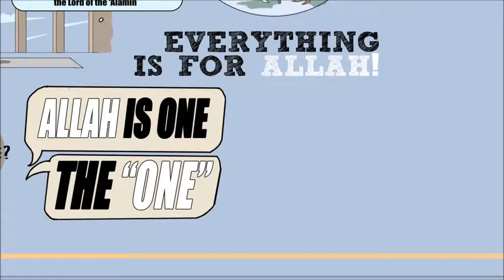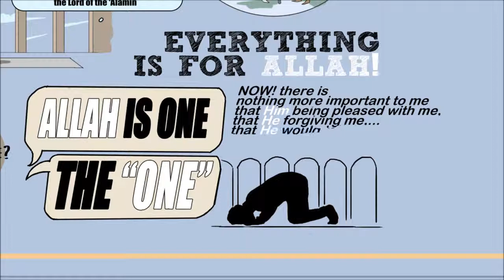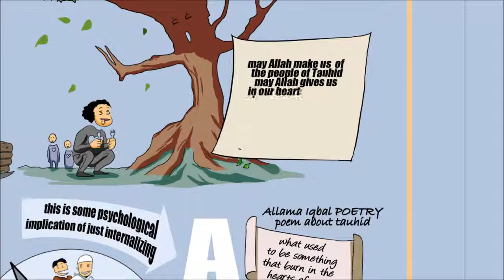Replacements Lesson From Surah AL Ikhlas Illustrated Like